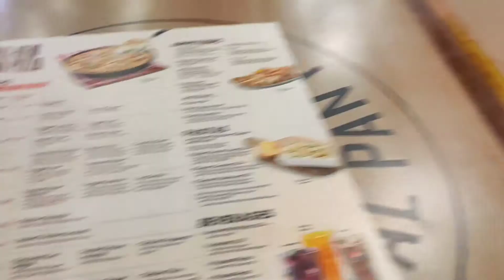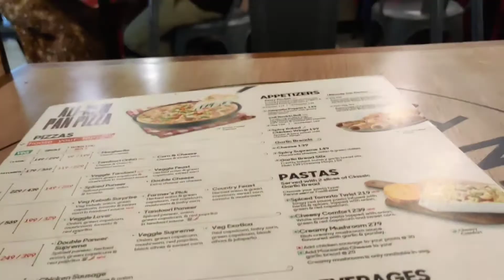Pizza Lunch with hubby 🥰|Chicken tikka pizza, Spiced Paneer pizza|Pizza Hut|Ainam Jawed vlogs